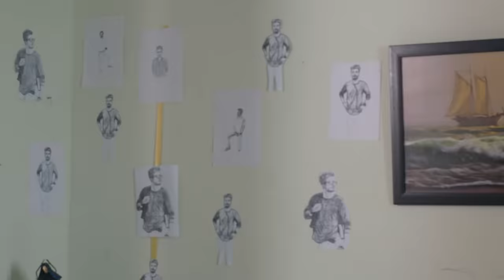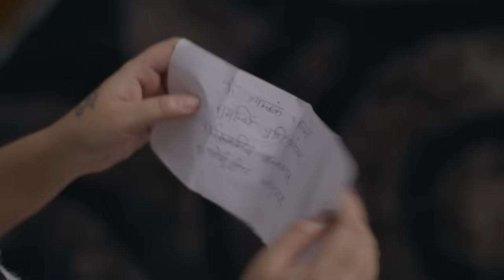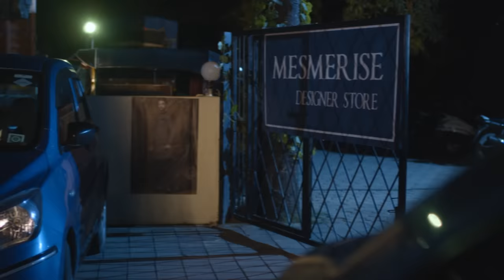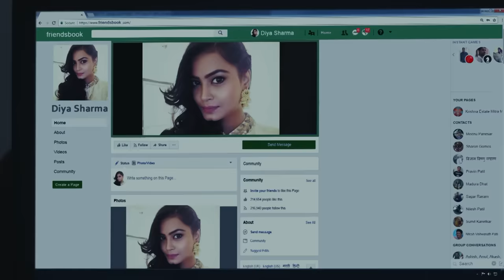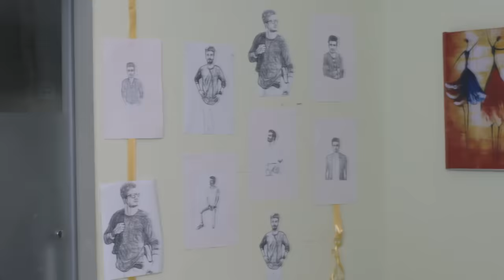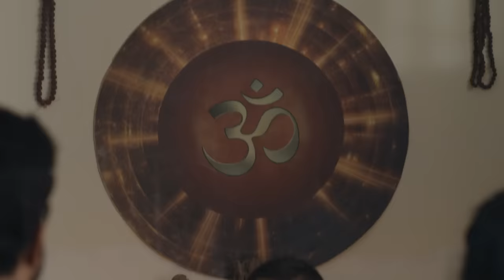Fear Files - फियर फाइल्स - दहशत - Horror Video Full Epi 130 Top Hindi Serial ZeeTv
Show Name : Fear Files
Producer/Star Cast : Sunny Leone, Jannat Zubair Rahmani,Amrapali Gupta.
Episode No : 131